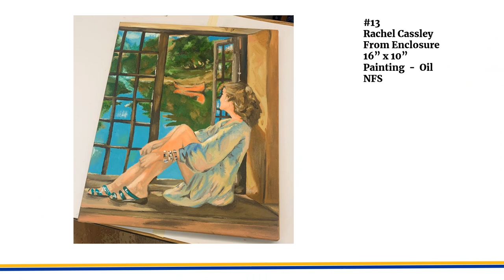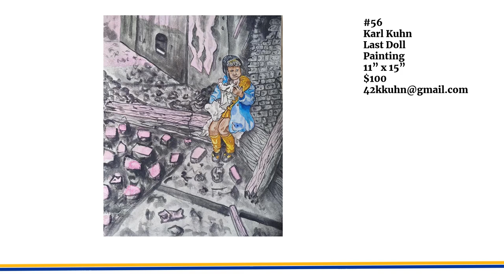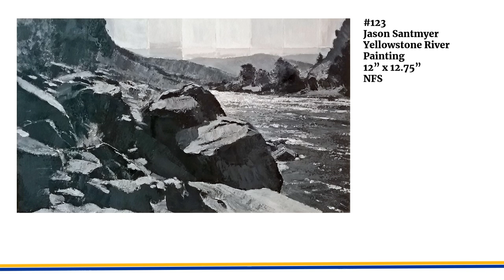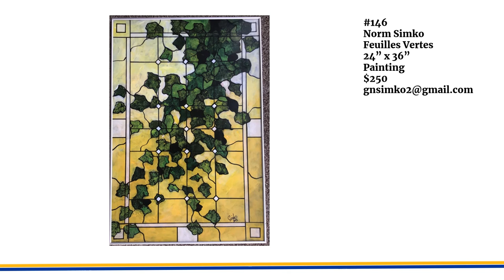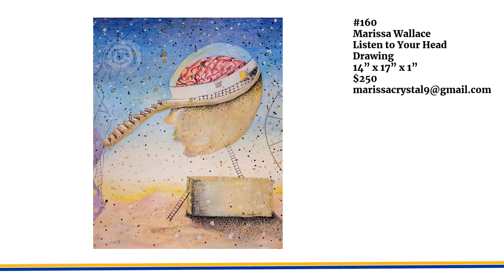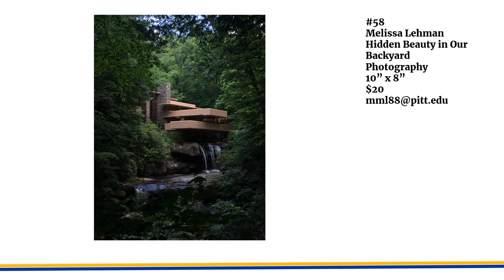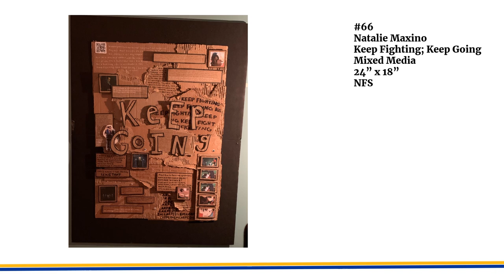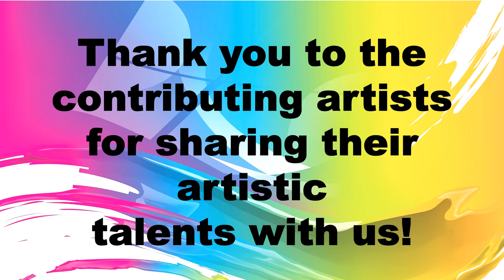2023 Art Show @ Pitt-Greensburg | Judged Category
Here we present the Judged Category submissions to the annual Pitt-Greensburg Art Show!

The Art Show @ Pitt-Greensburg - part of the campus's annual Blue & Gold Celebration festivities - is intended to showcase the artistic talent of the campus community, as well as the talent of those who live and work in southwestern Pennsylvania.